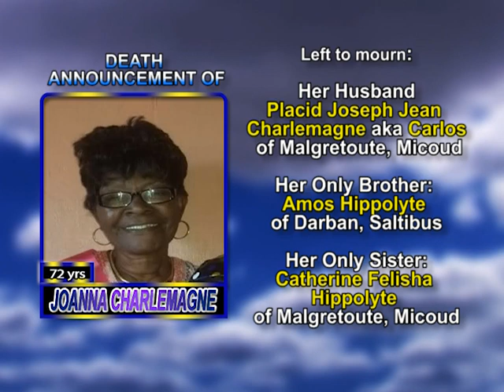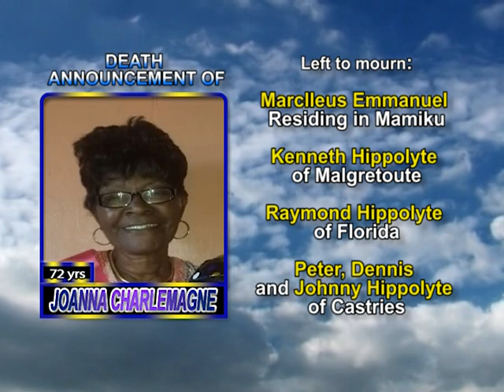Joanna Charlemagne long